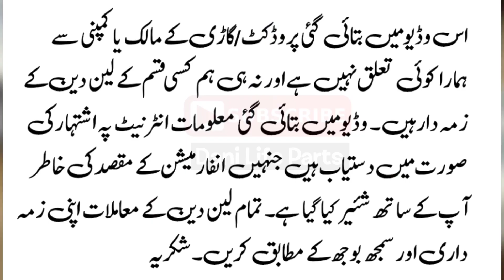Suzuki Mehran 1996 Review & Price Details | Neat & Clean Condition | Dani Life Parts